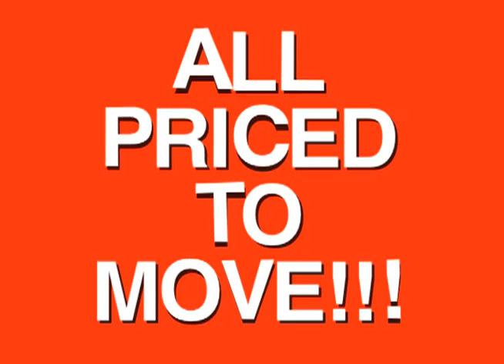NSN ILS May 2013 Preview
Inventory Liquidation Sale Preview - May 2013